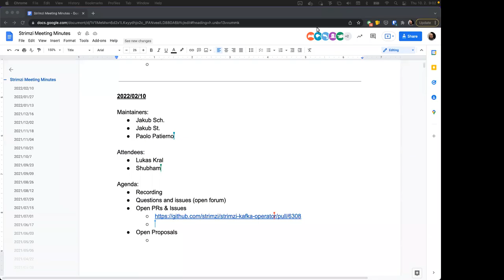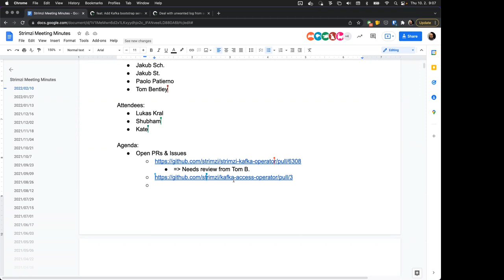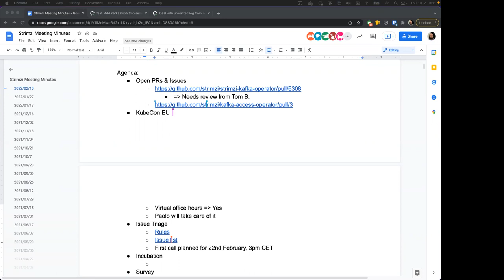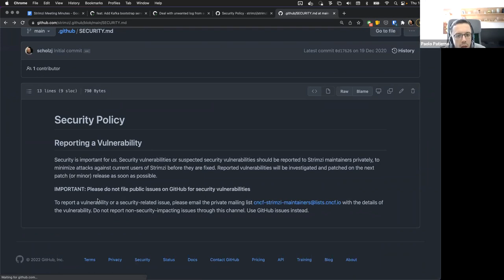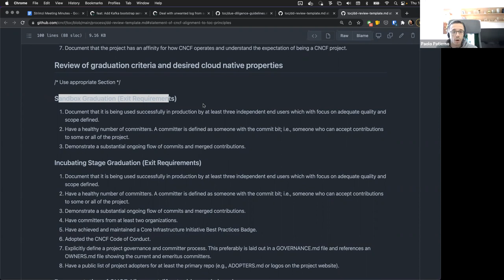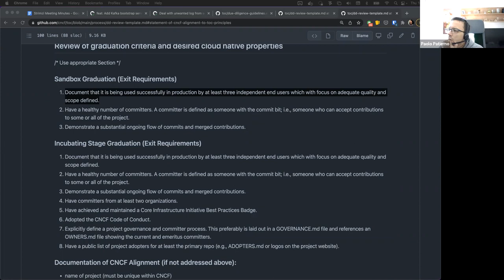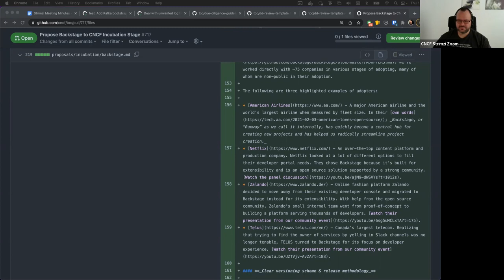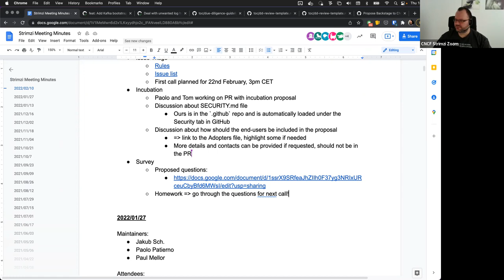Community Meeting - February 10th 2022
Strimzi Community Meeting recording from February 10th 2022.